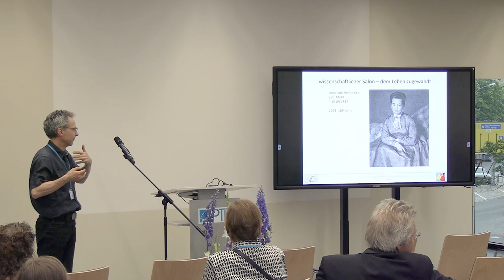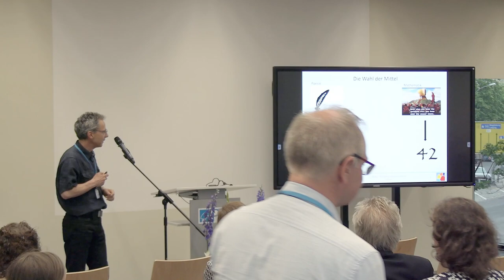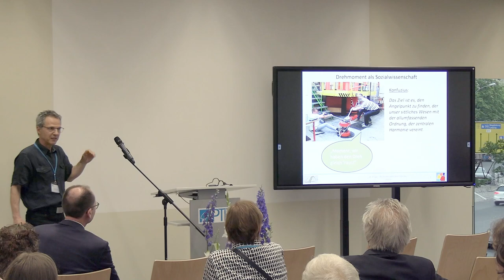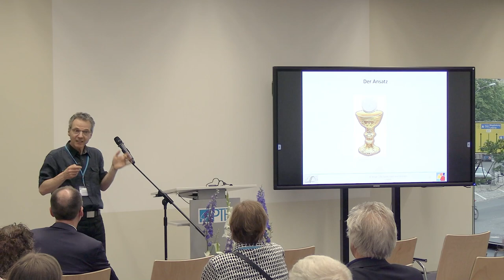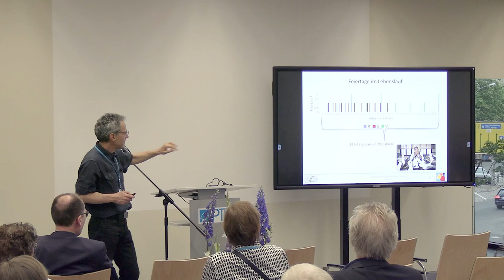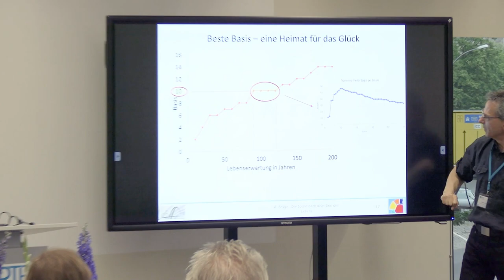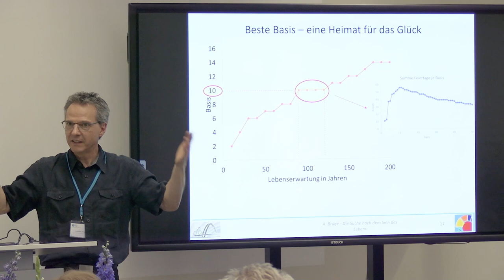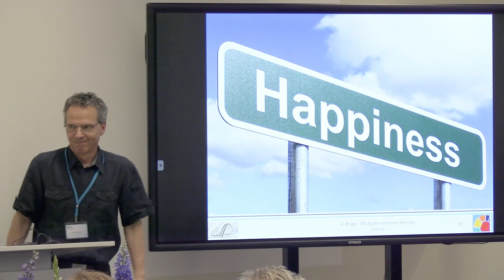Auf der Suche nach dem Sinn des Lebens - mit Poesie und Mathematik zum Glück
Vorgetragen von Andreas Brüge (1.22),
Science-Slam im Rahmen der Einweihung des Anna-von-Helmholtz-Baus, PTB-Berlin, am 26. Juni 2023